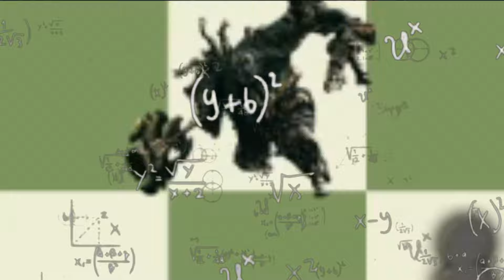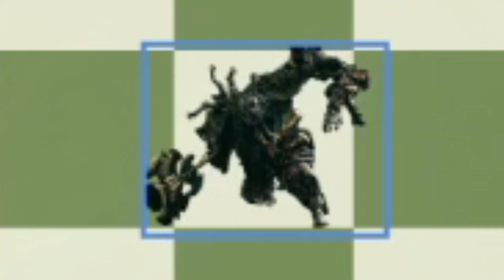Fighting Elden Ring Bosses In Chess BUT THEY CAN CHEAT!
If you're wondering why it took so damn long for me to upload a 12 minute long video about Chess, well I was thinking the same thing afterall I made this video originally thinking that it wasn't gonna be very long and hey it could get a good amount of views and that hopefully people would enjoy it but that was before I learned the ABSOLUTE FUCKING ATROCITY that is Photoshop, It's the worst even for moving simple Chess Pieces for god's sake! and not only that but trying to get a proper AI voice for Godrick took so fucking long and I'd leave the reason as to why that's the case for you to interpret. As for making the video itself it also took quite a while as Final Exams are murdering me but hey atleast they're almost done and I really wanted people to watch this incredible Battle to the end which is why I heavily edited this because watching Godrick monologue for a while gets kinda boring so yeah, you better appreciate this video! Especially because another unique let's say Challenge Video is currently in the works so as always I hope you enjoy this ridiculous Chess Battle to the death :) Also Godrick is a piece of SOAP

P.S Some of you may be able to tell but this video was inspired by DougDoug's Chess Video where he made ChatGPT mimic Napoleon Bonaparte to the best of its abilities in a dramatic way making for a very entertaining video and I wanted to do something similar to that without blatantly copying him after rewatching it so this was made